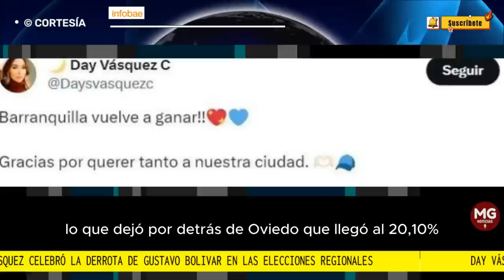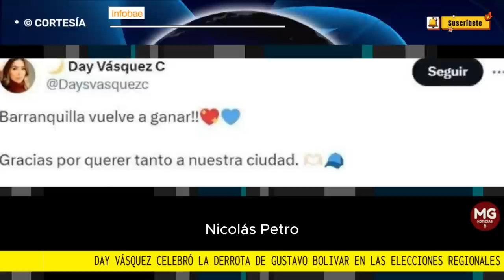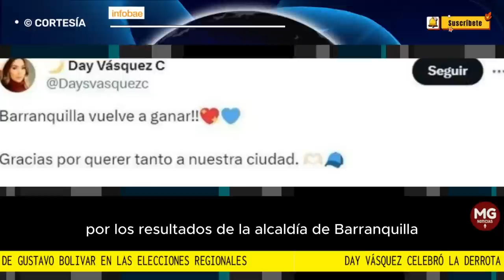🔴 DAY VÁSQUEZ CELEBRÓ LA DERROTA DE GUSTAVO BOLIVAR EN LAS ELECCIONES REGIONALES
Day Vásquez celebró la derrota de Gustavo Bolivar en las elecciones regionales: “Sopa y seco”
La exesposa de Nicolás Petro mostró su satisfacción con el tercer lugar del candidato del Pacto Histórico en las elecciones para la Alcaldía de Bogotá
SEMANA